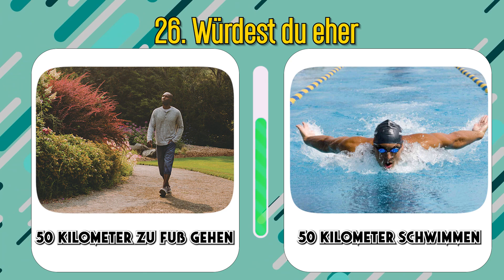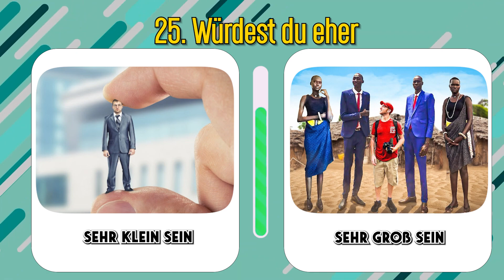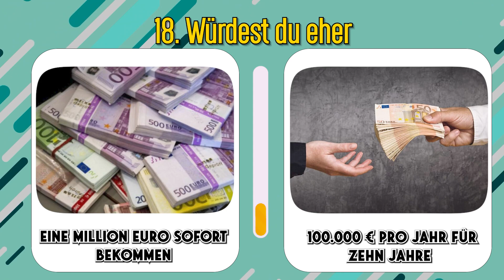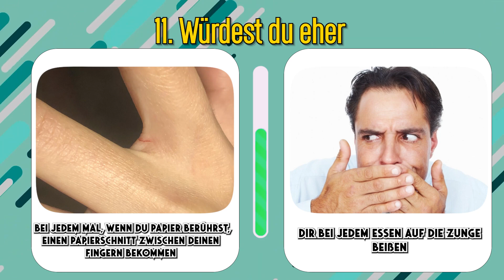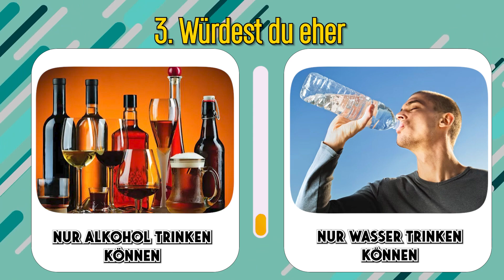Was Würdest Du Eher - Die Ultimative Entscheidung 😨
Hallo und willkommen zu "Was würdest du eher?" Die Ultimative Entscheidung. Bist du bereit, dich einigen geistig anspruchsvollen Szenarien und herzzerreißenden Entscheidungen zu stellen?